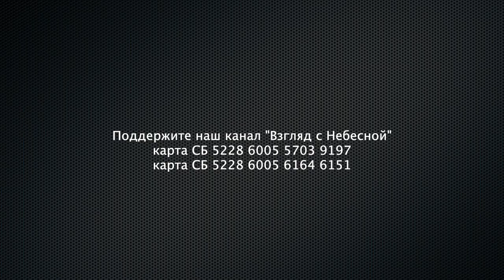Доверие стало важным военным стратегическим ресурсом | Алексей Арестович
Алексей Аристович о важности доверия для развития новых связей и построении сложных коммуникаций для выпуска высокотехнологичных продуктов.
Вы можете поддержать нас финансово:
Манифест команды канала «Взгляд с Небесной»:
YouTube канал ВЗГЛЯД С НЕБЕСНОЙ